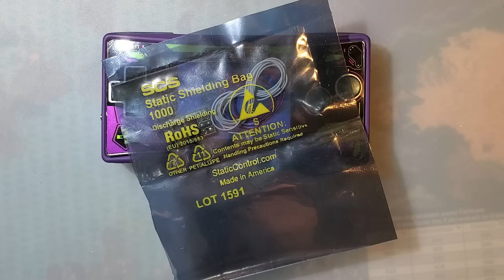Overclockable Game Boy Micro [ClockxControl from insideGadgets]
With this mod, you can run games slower or faster (OEM only) on real hardware. So far, most games seem to run slow just fine but only legit Nintendo OEM games will allow overclocking. I used a few different resources to build this, all linked below.

The standard ClockxControl WILL fit in a Micro but space is at a premium and a small modification to the LCD is required for good fit. As I had one laying around, I ended up swapping the LCD out with an aftermarket module in order to avoid having to peel off all the OEM foam. Otherwise, the kit from iG comes with everything you need.